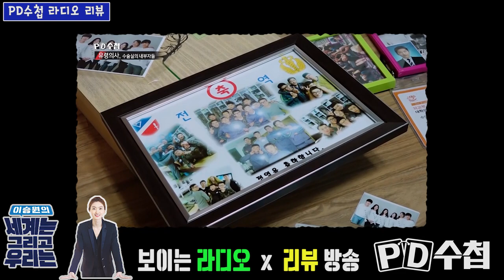[PD수첩 라디오 리뷰] PD수첩 x 세계는 그리고 우리는 - PD수첩 '유령의사, 수술실의 내부자들'(7월10일 방송)